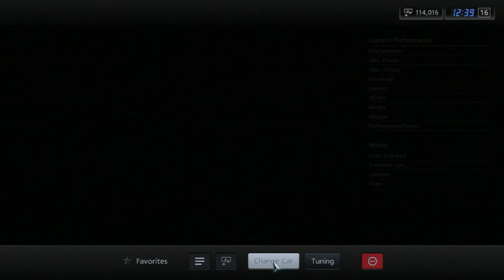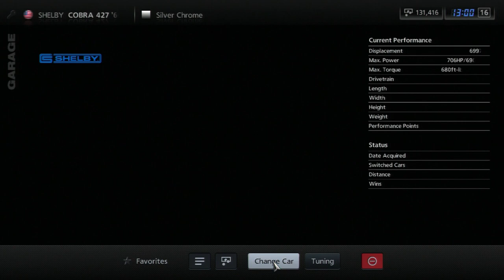Gran Turismo 5 - Part 13 (Pick-Up Truck Challenge)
Album - Hypnotic Eye